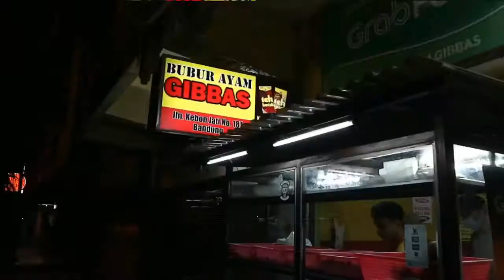Dinner at Bubur Ayam Gibbas Kebon Jati Bandung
Never missed this one when in Bandung. Bubur Ayam super lezat dengan topping berlimpah yang pasti akan memuaskan rasa lapar kalian.